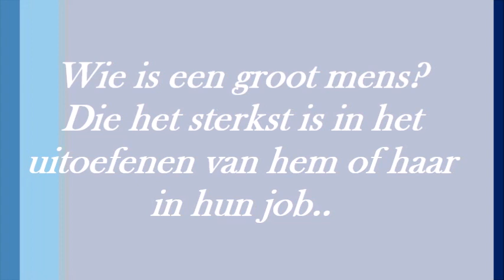Een duwtje in de rug voor de zorg met COVID 19 in het ziekenhuis by Aafke St.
Een duwtje in de rug voor de zorg met COVID 19...
Ik heb een klein gedichtje,
zie het als een lichtje.
Een kleine knuffel,
een kleine groet,
om je te laten weten,
ooit komt alles weer goed.

Ook al ben je nu misschien ziek.
of zit je midden in de hectiek.
De hectiek van het ziekenhuis,
GGD of rode kruis.
Probeer de hoop niet op te geven,
blijf vooral positief in het leven..